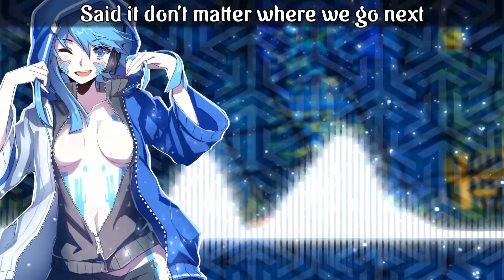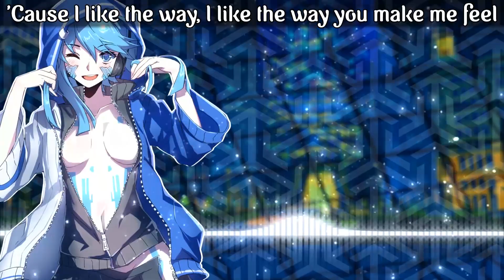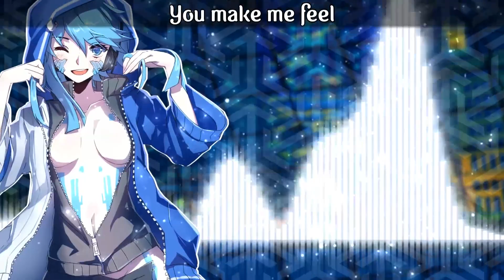Nightcore - I Like The Way - (Lyrics)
✦ Genre: Bounce
✦ Track: Tyron Hapi & Liam Ferrari - I Like The Way (Krunk! Remix)

I own no rights for this track, so make sure you support the original artist/s please! Thanks for listening~

✦ KRUNK!